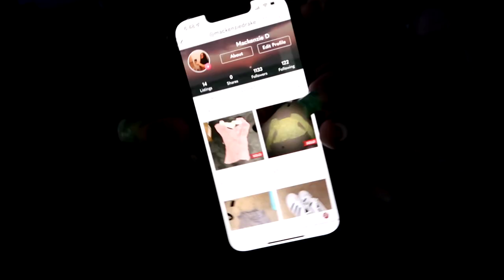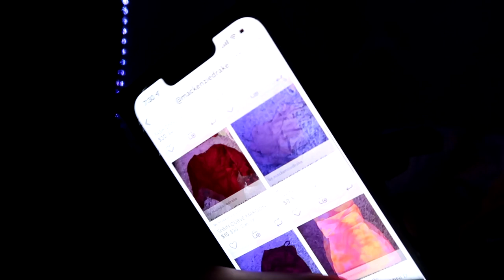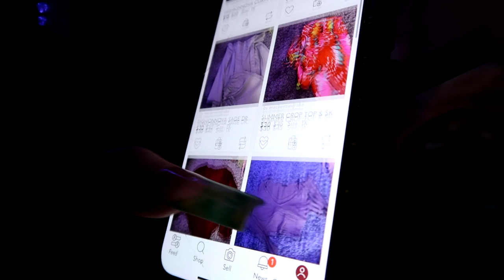EXTREME CLOSET CLEANOUT! (took me 7 hours)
current : 136K